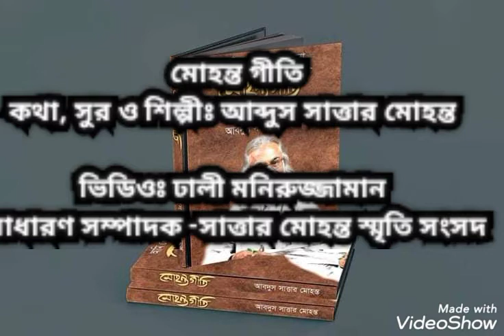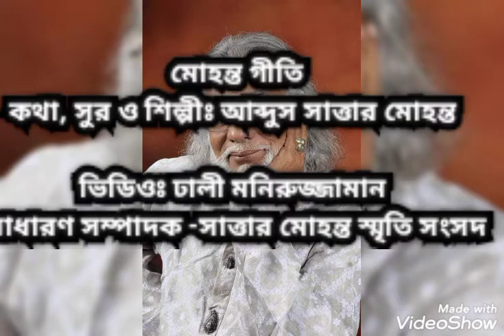মোহন্ত-অনেক কষ্টের বিনিময়ে পেয়েছি তোমারে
গানের কথা, সুর ও শিল্পীঃ আব্দুস সাত্তার মোহন্ত